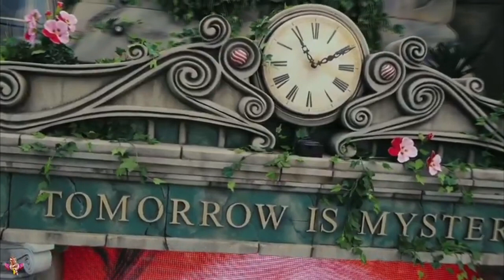Música De Antro 2024 #004 Abril Verano Dj Rafael Herrera Aftermovie